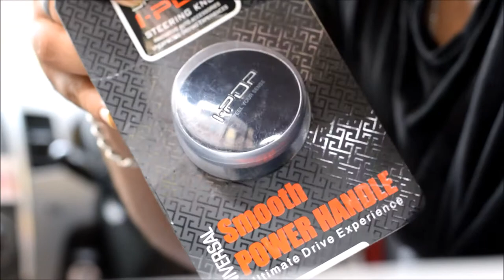Installing Steering Knob On WagonR Looks Good😍😍||ER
Installing Steering Knob On WagonR
Don't use these steering knob while driving on Highway or City ...
Only use these knob when U Park your Car or make U turn your Car...
It's Looks Goods.
    Do Like
[ER]